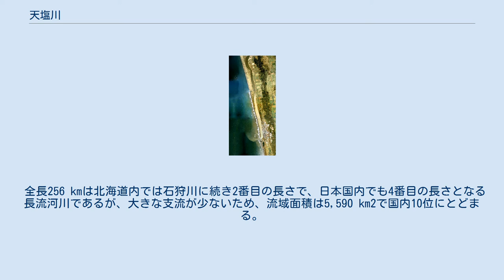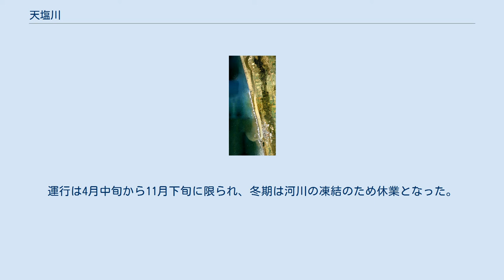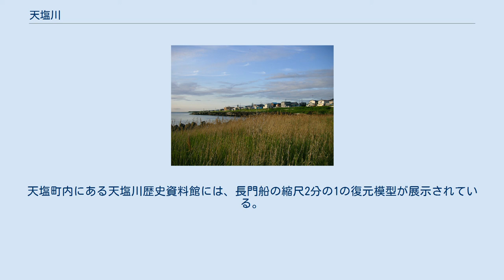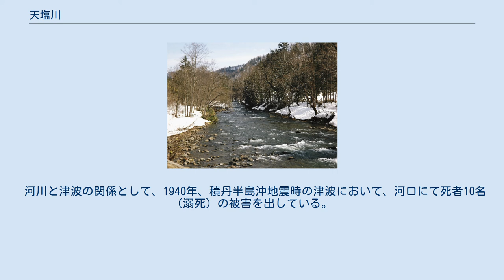天塩川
天塩川河口周辺の空中写真。
海岸沿いを約10 km南流し、天塩町の中心部付近で日本海へ注ぐ。
1977年撮影の18枚を合成作成。
 天塩川（てしおがわ）は、北海道北部の上川総合振興局・留萌振興局・宗谷総合振興局の各管内を流れ日本海に注ぐ一級河川。
天塩川水系の本流である。
北海道遺産。
 北海道士別市南東の紋別郡滝上町との境界に位置する北見山地天塩岳付近に源を発する。
美しい渓谷美を見せ、林業が営まれる山間部、岩尾内湖・岩尾内ダムを経て、中流域の稲作の北限地帯で、チョウザメやサケの養殖業が営まれる名寄盆地に入る。
同盆地を北へ流れ、中川郡音威子府村内より再び山間渓谷部に入り、下流域で主に酪農が営まれる天塩平野に至る。
平野内では天塩郡天塩町と幌延町の境界を西へ、海岸目前で南に向きを変え浜堤に沿って10 kmほど流れ、天塩町の市街地前で日本海に注ぐ。
河口付近ではシジミ漁、サケ漁、同養殖業が営まれる。
 全長256 kmは北海道内では石狩川に続き2番目の長さで、日本国内でも4番目の長さとなる長流河川であるが、大きな支流が少ないため、流域面積は5,590 km2で国内10位にとどまる。
和人入植以来、数次に渡り流路変更などの河川改修を行ってきた結果、その全長は明治時代以前の河川改修前より大幅に短くなっている。
下流部を中心に河川改修跡である三日月湖が沿川に数多く見られるが、河口から158 kmまで堰などの川を横断する工作物が設置されておらず、また、コンクリートの護岸工事の実施箇所が少なく、自然のままの護岸が多く残されていることが特徴となっている。
 河口部では満潮時に海水が遡上する。
塩を含んだ重い水は、流れ下る淡水とあまり混じり合わず、川底のほうに沈んだ状態で入り込み、満ち潮が引いてもいくらか残る。
天塩大橋より上流、河口から約22キロメートルまでは、水面下4メートルで塩分濃度が低い層と高い層に分かれている。
4メートルより浅い層はやや塩分を含んだ水で、深い層の塩分濃度は海水とあまり変わらない。
なお、河口部から約20キロメートルまでの川底は標高マイナス5からマイナス7メートルくらいで、海水面より低い。
22キロメートル地点で川底の標高がマイナス3メートルになり、ここで高濃度塩水が途切れる。
 厳冬期には、河口から130キロメートルが川底まで凍結する。
春先には、天塩川の全面結氷が一度に壊れて流れ出す解氷現象がみられる。
例年、流域の中川町観光協会では解氷日を当てるクイズを実施し、PRを行っている。
 アイヌ語で「（梁（やな）」を表す「テㇱ（tes）」に関する名称に由来すると考えられ、一説には「梁・多い・川 」を表す「テㇱオペッ（tes-o-pet）」からとされる。
このほか、「梁・ある・ところ（＝川）」を表す「テㇱウンイ（tes-un-i）」、「梁・ついている・ところ（＝川）」「テㇱウㇱイ（tes-us-i）」からとする説がある。
 この名称は実際に梁があったわけではなく、木材輸送のために浚渫される以前の中流域に、岩が梁のような形で川を横断していた箇所が多かったことに由来するとされている。
例えば、現在の美深町に旧図に「テッシ」や「カマテシカ」と呼ばれた岩盤が横切る浅瀬があったことに由来する旧地名があり、これらが河川名の発祥とも考えられている。
 江戸時代末期である1857年（安政4年）、江戸幕府より蝦夷地御用雇を命じられた松浦武四郎が、流域に住むアイヌの助けを借りて天塩川を遡る探検行を実施し、1862年（文久4年）に発刊された『天塩日誌』にその記録を留めている。
この際に現在の音威子府村付近に居住していたアイヌの古老との会話が元となって「北海道」の地名が生み出された。
 和人による流域の開拓が始まったのは明治時代中期の1880年（明治13年）に天塩川河口に「天塩・中川・上川三郡戸長役場」が設置されたことによる。
 明治時代後期には河川舟運が開始された。
運行は4月中旬から11月下旬に限られ、冬期は河川の凍結のため休業となった。
下流域の舟運は、1900年（明治33年）の天塩の運送店による長門丸（長門船）の就航に始まり、1909年（明治42年）からは小蒸気船が遡行し始め、さらに活発になった。
天塩からの舟運は誉平（中川町）付近までで、上流から下流へは農産物を、下流から上流へは、沿川住宅などへ生活物資を主に運搬していた。
上・中域流の舟運は、1901年（明治34...